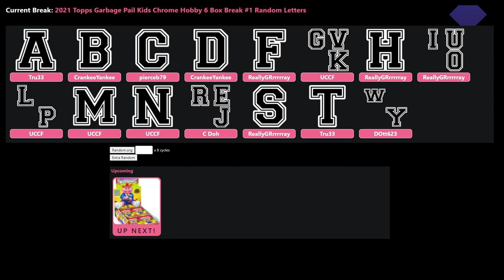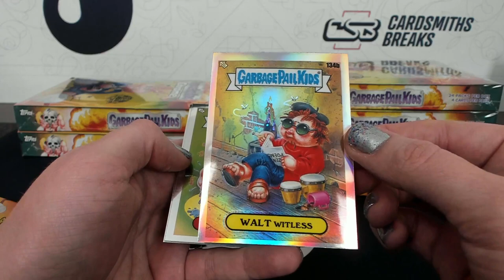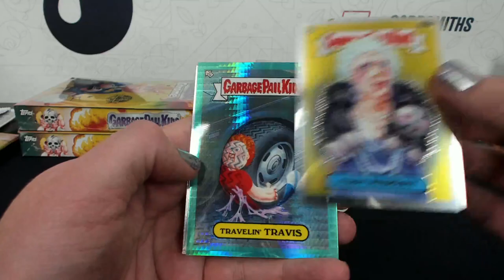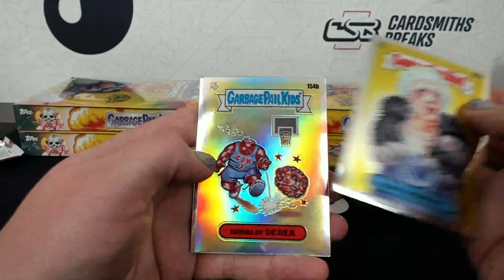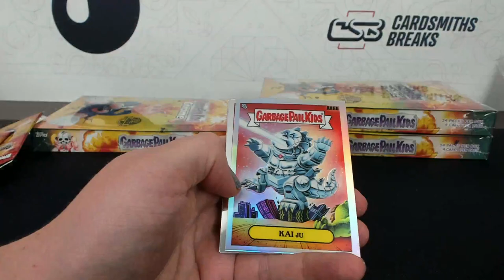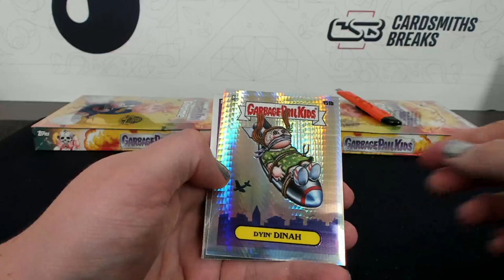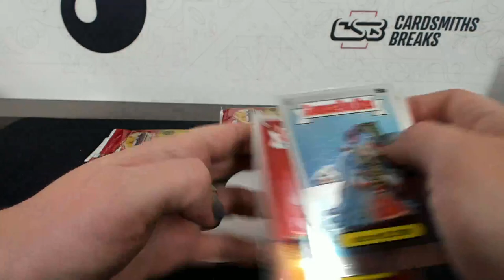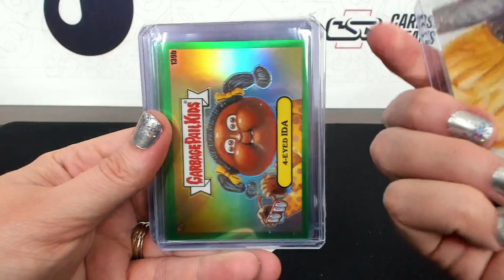2021 Topps Garbage Pail Kids Chrome Hobby 6 Box Break #1